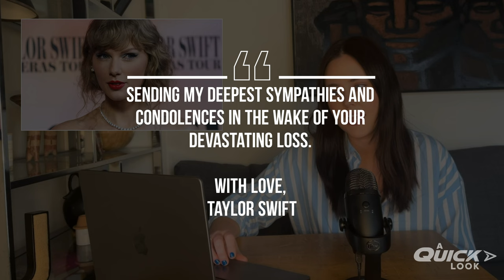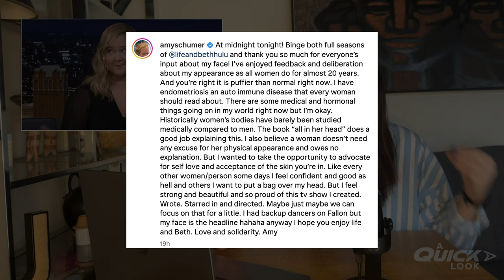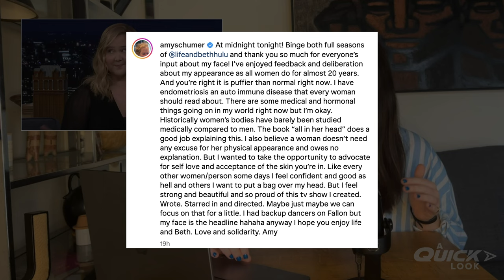Taylor Swift Donates $100K, TomDaya Step Out, + Amy Schumer Claps Back (A Quick Look: 2-16-24)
Today on A Quick Look, Zoe is discussing Taylor Swift’s generous donation to the family of the woman killed at the Chiefs’ Super Bowl parade, Tom Holland and Zendaya’s date night, and Amy Schumer’s clap back at body shamers.

Tom Holland image credit: Gage Skidmore

/// KEY MOMENTS ///
00:00 Intro
00:30 Taylor Swift Donates $100,000 to the family of the woman killed at the Chiefs Super Bowl parade
03:35 Tom Holland and Zendaya have a date night!
06:05 Amy Schumer claps back at body shamers